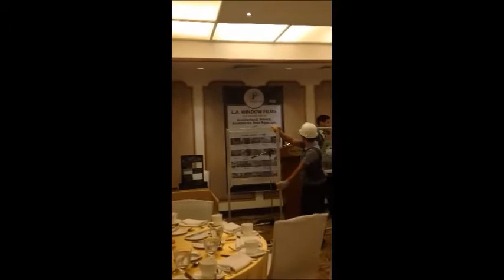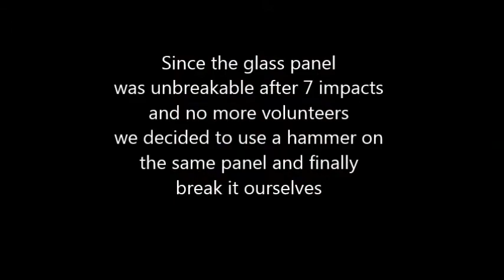Demo of Blast Shield film at Dusit Hotel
Introducing the Highest level of Safety Protection. This unique window protection film installed until the frame level
creates a robust shield that consistently outperforms window film-only systems. It’s an extra assurance against impact energy from severe weather, earthquakes and forced entry events-even with enough strength to handle bomb blasts.

The Highest Protection utilizing strong, micro-layered,tear-resistant Nano-Technology Safety film.